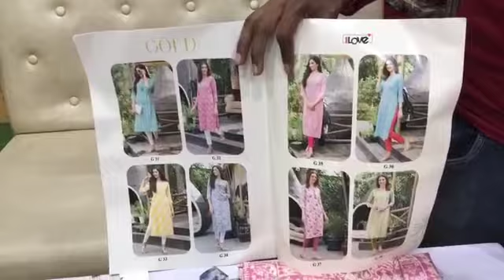HANDWORK KURTI VARIETY UNDER ONE ROOF II S4U BRANDED KURTI II FABTEX INDIA II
Fabric : Rayon Printed With Hand Work

Chandni  Chowk,
Delhi 110006

sharara suits
chandni chowk
new fashion
pakistani suit
chandni chowk
ladies suit
chandni chowk
wholesalers
wholesaler  distributor
kurta dupatta
Design
wholesaler
wholesalers
suit piece
suit piece
fancy suit
Cotton suit
Fancy suit
Cotton suit
Boutique collection
Cheapest suit market
Cotton suit
Fancy suit

Kurti Design
Pure Cotton Suit
Jaipuri Suit
Ladies Suit Design
Basic Suit
Dress Material
Cotton Suit
Kurti Market
Long Kurti
Kurti
Stylish Kurti
Sharara Suit
Heavy Dupatta
SuitPure Suit
Nai Sarak
Ladies Suit
Handwork Suit
Latest Suit Design
Designer Wear
Chandni Chowk
Unstitched Suit
Nai Sarak
Designer Suit
Ladies Suit
Hand Work Ladies Suit
Heavy Suit
Eid Collection
Sharara Design
Sharara
Bourtique Suit
Catalogue Suit
Long Suit
Fancy Suit
Sasti Kurti
Suit
KurtiCotton
Gown Kurti
Long Gown
ladies suit
pakistani suit
chandni chowk
ladies suit
chandni chowk
kurta dupatta
Design
suit piece
suit piece
fancy suit
Cotton suit
Fancy suit
Cotton suit
Boutique collection
Cheapest suit market
Cotton suit
Fancy suit
Stylish suit
Long designer suit
Bridal suit
Latest Fashion
latest Designs and patterns of Dresses
Anarkali Suits
Sarees
Kurtis
Salwar Suits Women Salwar
Designer Suits
Salwar Kameez